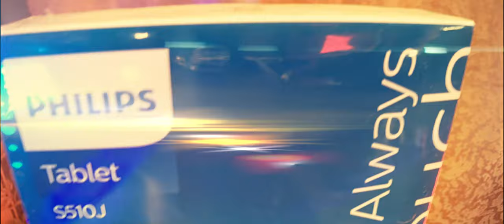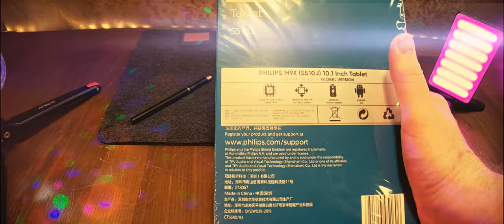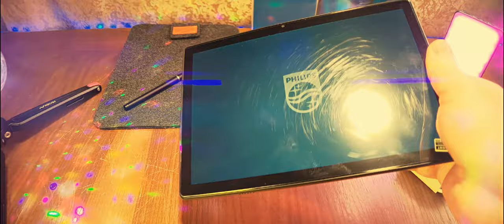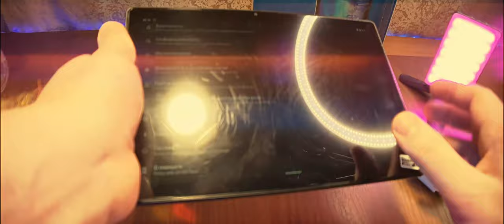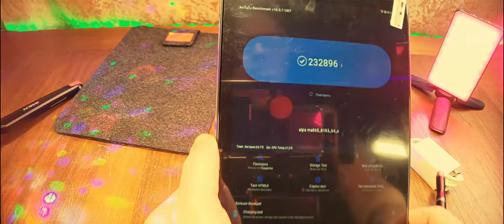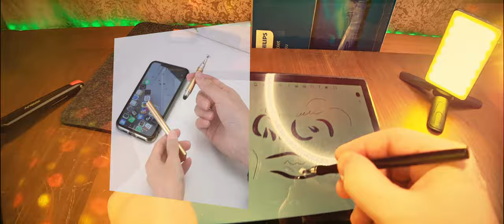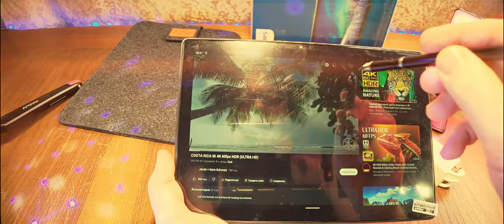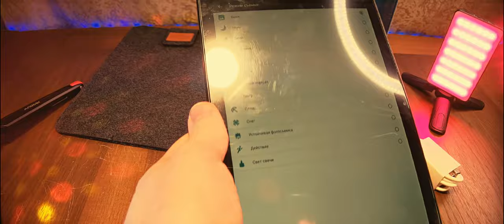Планшет Philips M9X (S510J). ЧЁ, новинка 2023 г. или ДИЧЬ, а так же аксики!)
Планшет Philips M9X (S510J) НЕОРИГИНАЛЬНЫЙ глобальная версия.
НЕОРИГИНАЛЬНАЯ конфигурация:  Анонс планшета: 2023 г; Тип процессора: MTK8183; Частота процессора: 2,0 ГГц 8 ядер Cortex-A73, Cortex-A53; Оперативная память: 6 ГБ; ПЗУ 128 ГБ; TF - SD - 128 ГБ; Передняя камера: 5,0 мегапикселей; Задняя камера: 8,0 мегапикселей; Wi-Fi: 2.4 + 5 ГГц; Размер экрана: 10,1 дюйма (IPS); Разрешение: 1200*1920; Тип аккумулятора:  Литий-полимерный аккумулятор; Емкость аккумулятора: 3,7 В/3000 мАч; Время ожидания: около 400 часов; Время работы; около 4 часов с Wi-Fi; Версия: Bluetooth: 4.2; ОС: Android 12; USB: Type-C v2.0; Размер: 242*160,5*8,3 мм; Вес нетто: около 491 г.

ОРИГИНАЛЬНАЯ конфигурация: Анонс планшета: 2022 г; Экран:10.1" IPS 1920x1200 216 ppi; Железо: Unisoc Tiger T610, 2 x Cortex-A75, 6 x Cortex-A55, Mali-G52 MP2; Аккумулятор: Li-Pol 5000 мА·ч; RAM: 4 ГБ; ROM: 64 ГБ,  TF - SD - 128 ГБ;  Камеры: 8 / 5 МП;  Bluetooth: v5.0; Wi-Fi: 5 (ac), 2.4 + 5 ГГц; ОС: Android 11; USB: Type-C v2.0; Размер: 242*160,5*8,3 мм; Вес нетто: около 491 г.

Универсальный стилус 2 в 1 для iOS и Android. Универсальный стилус 2 в 1 для iOS и Android Touch Pen емкостный карандаш для рисования на экране смартфона и планшета.

Чехол BGreen для планшетов, электронных книг и ноутбуков.
Эта сумка имеет простой дизайн, она сделана из войлочной ткани, которая довольно легкая, но ударопрочная, что делает ее простой и надежной в качестве защитной сумки для ноутбуков, планшетов и электронных книг. Материал: полиэстер; Совместимая марка: универсальный; Размер применимого ноутбука, планшета и электронных книг: 6", 7.9", 9.7", 10", 11", 13", 15"; Цвет: черный, серый и коричневый.

Универсальный стилус 2 в 1 для iOS и Android

0:00 Введение. Чё, где и как.
1:10 Реклама
1:25 Распаковка, демонстрация стилуса и чехла
2:00 Распаковка и демонстрация планшета
5:44 Включение планшета и демонстрация ОС
8:51 Тест AIDA64 - конфигурация планшета
11:27 Тест AnTuTu - конфигурация планшета
13:13 Тест A1 SD Bench - память RAM, ROM и SD планшета
11:27 Тест Wi-Fi 2.4 + 5 ГГц планшета
14:30 Тест планшета и стилуса
15:09 Игровой режим планшета
16:48 YouTube 4К, 2К и FHD
19:25 Камера 8 МП: фото и видео
20:54 Чехол, планшет 10.1" и стилус
21:08 Заключение

Третья камера: Планшет Philips M9X (S510J)